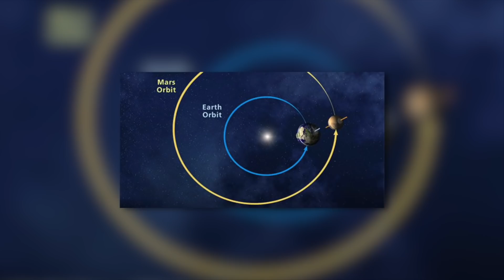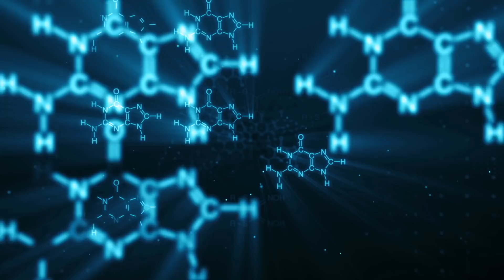Sinais de vida em Marte!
Marte e Vênus são nossos vizinhos mais próximos no sistema solar. Em uma posição favorável, Marte estará a apenas 55,6 milhões de quilômetros de nós em sua órbita elíptica, e o vemos como um vermelho brilhante a olho nu no céu noturno. Já no século 17, astrônomos observaram processos estranhos em Marte. Devido à mudança de cor e as estruturas de superfície semelhantes a Terra , logo acreditou-se que existia vida em Marte.